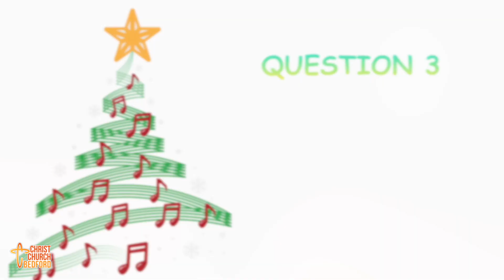Christmas Adventure Day 10! Christmas Music Quiz and Story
We're travelling with Wycliffe's Kate and Mack! It's Day 10, which country will we be in today?